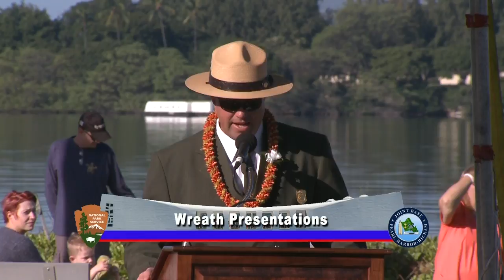76th Anniversary of the Attacks on Pearl Harbor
Live from Pearl Harbor, Oahu, Hawaii.

The 76th anniversary of the attack on Pearl Harbor is an opportunity to honor the sacrifice and dedication of our "Greatest Generation" both civilian and military, the endured incredible sacrifices on December 7, 1941, the "date which will live in infamy." It would thrust America into World War II, changing Hawaii and America forever and continues to define their place in the world. The events of that date triggered our resolve as a nation, our can-do attitude and resourcefulness and an unmatched commitment to the defense of freedom.